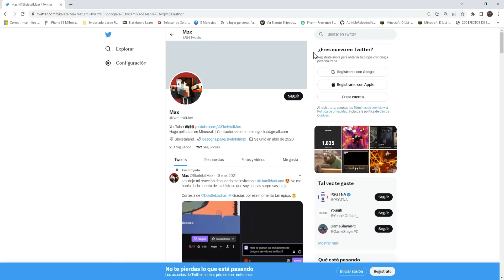A Través del SPIDER-VERSO vs SCP´S en Minecraft con mis Seguidores │ ¡SORTEO DE XBOX AL FINAL!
La sociedad arácnida persigue a Miles Morales por el Spider-Verso, así que tendrán que vencerlo a él, al Doctor Octopus y a los experimentos SCP que están por toda la ciudad. Spider-Gwen, Tom Holland, Tobey, Andrew, Spider-Punk y muchos más protagonizan esta aventura de Spider-Man.

Versión 1.7.10 Java
🔴 Mods del Video 🔴

Spider-Man,Minecraft,mods de minecraft,miles morales,review de mods minecraft,servidores de minecraft,servidores de minecraft bedrock,spiderman across spider verse,el hombre araña,gwen,spider punk,spiderman 2099,marvel,mcu,fisks superhero mod,spider-gwen,spider-punk,miguel ohara